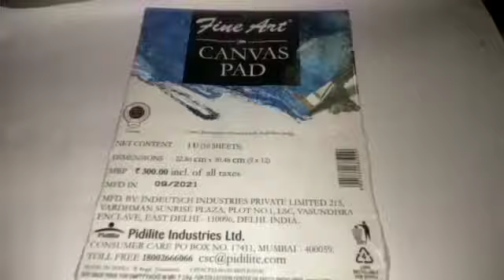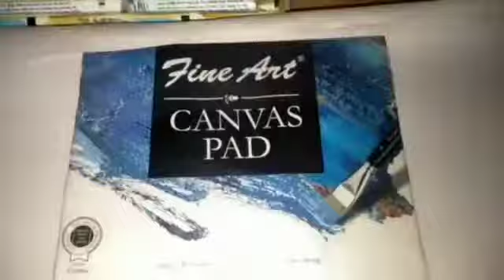My new drawing items... Unboxing video..